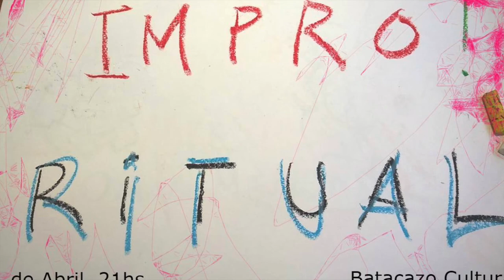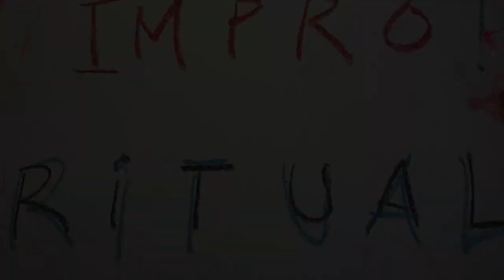Pablo Diaz ·· Solo Set ·· Impro Ritual ·· @Batacazo Cultural ··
Buenos Aires  ·
Argentina ·